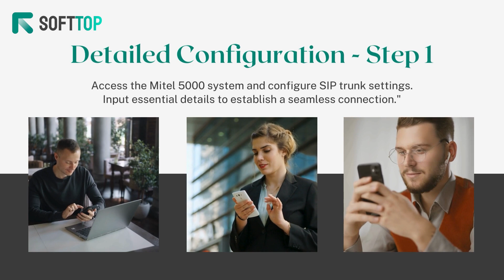Creating SIP Trunks on Mitel 5000: Softtop's Expert Guide.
"Unlock seamless communication with Softtop's expert guide on creating SIP trunks on Mitel 5000! In this comprehensive tutorial, we walk you through the step-by-step process of setting up and configuring SIP trunks on Mitel 5000, ensuring robust connectivity for your business. Join Softtop as we provide essential tips, troubleshooting techniques, and best practices to optimize your SIP trunk setup. Stay ahead in the telecom realm with Softtop's expertise.